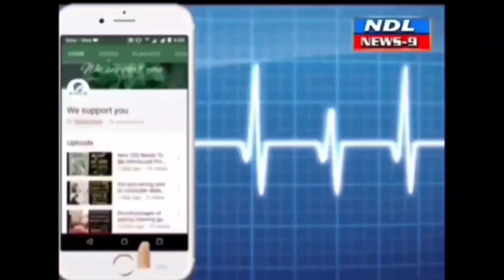ట్రాఫిక్‌ నిబంధనలు పాటించడం సామాజిక బాధ్యతగా ట్రాఫిక్ సిఐ..!nandyal news 9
Nandyal news నంద్యాలలో ట్రాఫిక్‌ నిబంధనలు పాటించడం సామాజిక బాధ్యతగా తీసుకోవాలని ట్రాఫిక్ సిఐ ఇస్మాయిల్ అన్నారు.
పట్టణంలో రోడ్లమీద ఎక్కడ పడితే అక్కడ వాహనాలు పెట్టడం జరుగుతుందని అలా పెడితే  జరిమానం వేయడం జరుగుతుందని